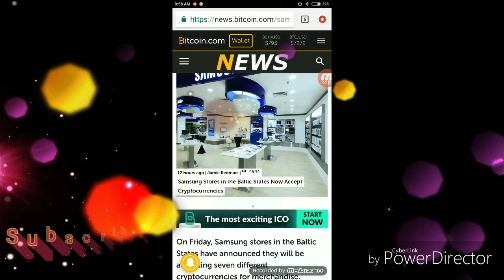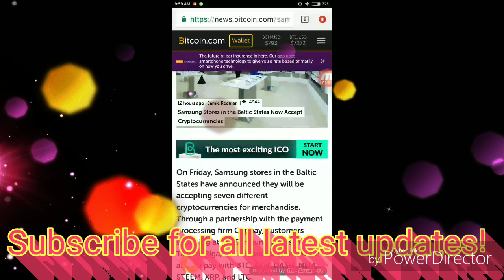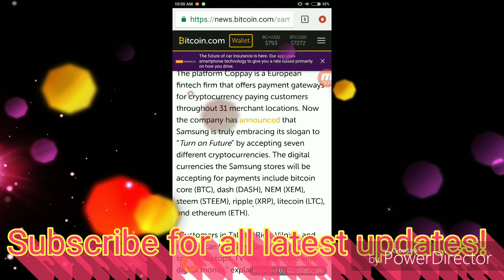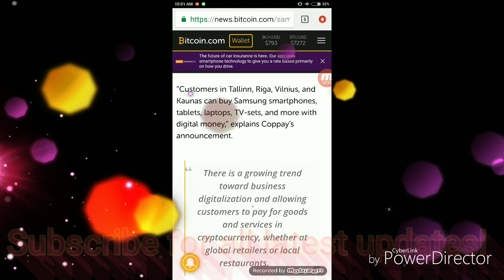News 186-आखिर Samsung ने लिया चमत्कारी फैसला क्योंकि Samsung Company Accept Crypto !By रितेश सिंह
आज के video में मैने बताया है कि Samsung Company Accept Crypto,,,,,,,,,, आप लोग भी अच्छे से search कीजिए और study कीजिए ।

02.International Top Exchange

1CauHZsTAYkx72CftZebEdk2oau4psEgBJ